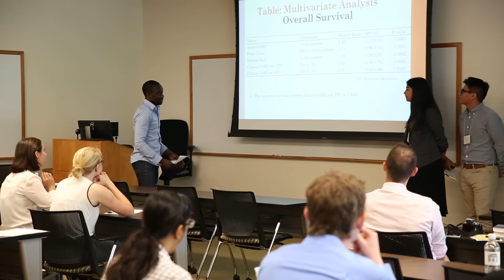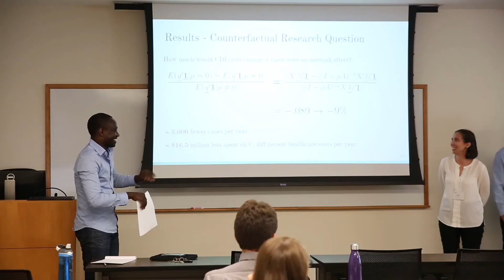Iowa Summer Institute in Biostatistics (ISIB)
Another great Summer Institute in Biostatistics is in the books! See and hear the experiences of some of our students as they explore future careers in the applied mathematical sciences.